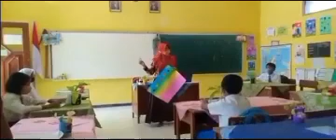LITERASI NUMERASI MEDIA PEMBELAJARAN SINPA DAN DIABAT METODE VAKT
PEMBELAJARAN BERORIENTASI LITERASI DAN NUMERASI LITERASI adalah kecakapan fundamental yang membekali peserta didik dengan kemampuan memilih, menganalisis informasi dengan kritis serta menggunakannya untuk mengambil keputusan dalam kehidupan. Kecakapan literasi membangun kecakapan hidup yang meningkatkan ketahanan peserta didik dalam belajar .NUMERASI adalah kecakapan fundamental yang membekali peserta didik dengan kemampuan untuk mengaplikasikan konsep bilangan dan keterampilan operasi hitung di dalam kehidupan sehari-hari dan kemampuan untuk menginterpretasi informasi kuantitatif yang terdapat di sekeliling kita. Kemampuan ini ditunjukkan dengan kenyamanan terhadap bilangan dan cakap menggunakan keterampilan matematika secara praktis untuk memenuhi tuntutan kehidupan. Kemampuan ini juga merujuk pada apresiasi dan pemahaman informasi yang dinyatakan secara matematis, misalnya grafik, bagan, dan tabel.   Mengapa Berorientasi pada Literasi dan Numerasi dalam masa darurat yang menuntut adaptasi pembelajaran, keterbatasan sumber daya dan kendala teknis berdampak pada kemungkinan pembelajaran tidak tersampaikan secara utuh, alternatif terbaik adalah pelaksanaan pembelajaran difokuskan pada literasi dan numerasi. Kompetensi literasi dan numerasi merupakan kompetensi yang fundamental Meski berorientasi pada literasi dan numerasi, KD yang dirujuk adalah KD dari berbagai mata pelajaran diperkuat dengan penguatan Pendidikan Karakter dan Kecakapan hidup.
KONSEP DESAIN MODUL LITERASI DAN NUMERASI ▪ Memfasilitasi pembelajaran harian yang sama di kelas 1,2 dan 3 serta di kelas 4,5 dan 6. Dengan tujuan untuk memudahkan pemetaan kemajuan belajar (learning progression), memudahkan menuangkan pembedaan aktivitas pembelajaran (defferentiated learning) dalam aktivitas pada modul.
▪ Berorientasi pada kompetensi literasi dan numerasi dengan kompetensi dasar dari berbagai mata pelajaran Menggunakan pola kegiatan yang sama yaitu : literasi 8 kegiatan dan numerasi 5 kegiatan. Dengan tujuan untuk membangun pola belajar rutin, pola berpikir serta memudahkan pendampingan orang tua dan guru.
 Terdiri dari 3 modul: modul belajar siswa, modul pendamping bagi guru dan modul pendamping bagi orang tua.
▪ Kegiatan di bagi 3 sesi dengan pembagian alokasi waktu yang sama setiap hari. Dengan tujuan untuk memberikan fleksibilitas pelaksanaan disesuaikan dengan aktivitas .
Kegiatan Literasi mencakup :
1.Pesan pagi 2.Menanggapi bacaan 3.Kata baruku
4.Ayo berlatih
5.Menulis tematik 6.Jurnal membaca 7.Refleksi
Kegiatan Numerasi mencakup : 1.Kegiatan inkuisi bilangan
2.Konsep matematika 3.Eksplorasi matematika atau pemecahan masalah
4.Latihan
5.Proyek akhir minggu 6.Refleksi pembelajaran
Media Pembelajaran Literasi dan Numerasi
1.Media Pembelajaran Literasi menggunakan media Sinpa (Sikap Nilai Pancasila). Media Sinpa adalah media bermain dan belajar yang digunakan dalam pembelajaran bentuk sikap  nilai pancasila dalam kehidupan sehari-hari  dalam  penerapan pembelajaran literasi, siswa melakukan kegiatan ini dengan menempelkan gambar yang sesuai dengan sila pada pancasila.
2. Media Pembelajaran Numerasi menggunakan media Diabat (Diagram Batang) .Media Diabat adalah media bermain dan belajar yang digunakan dalam pembelajaran tabel diagram  batang,cara menggunakannya menempelkan gambar yang sesuai dengan media di Sinpa,misalnya disitu ada gambar anak sedang berdoa berarti masuk sila ke 1,kemudian gambar itu ditempelkan ke media Diabat.   Metode VAKT (Visual,Auditori,Kinetik,Taktil) Metode ini menggunakan kemampuan sensoris atau penginderaan anak yang meliputi:
1.Visual (penglihatan) 2.Auditori (pendengaran) 3.Taktil (perabaan) 4.Kinestetik (kesadaran pola gerak)
Metode VAKT merupakan sebuah metode pembelajaran membaca dengan melihat dan mengulang bacaan.  Asumsi yang mendasari metode ini adalah bahwa dalam pembelajaran membaca, menulis, dan mengeja kata dipandang sebagai satu rangkaian huruf-huruf.   Merdeka Belajar Kebijakan Merdeka Belajar merupakan langkah untuk mentransformasi pendidikan demi terwujudnya Sumber Daya Manusia (SDM) Unggul Indonesia yang memiliki Profil Pelajar Pancasila. Profil pelajar pancasila meliputi: 1.Beriman bertakwa kepada Tuhan YME, dan berakhlak mulia, 2.Berkebinekaan Global, 3.Gotong Royong, 4.Mandiri,
5.Bernalar Kritis,
6.Kreatif
Merdeka Belajar slogan Sekolah Cikal yang dipinjam sebagai program kebijakan baru Kementerian Pendidikan dan Kebudayaan Republik Indonesia (Kemendikbud RI) dicanangkan oleh Menteri Pendidikan dan Kebudayaan RI Kabinet Indonesia Maju, Bapak Nadiem Anwar Makarim. Esensi kemerdekaan berpikir, menurut Pak Nadiem, harus didahului oleh para guru sebelum mereka mengajarkannya pada siswa-siswi. Pak Nadiem menyebut, dalam kompetensi guru di level apa pun, tanpa ada proses penerjemahan dari kompetensi dasar dan kurikulum yang ada, maka tidak akan pernah ada pembelajaran yang terjadi.
(video Bu.Rini Andriyani)